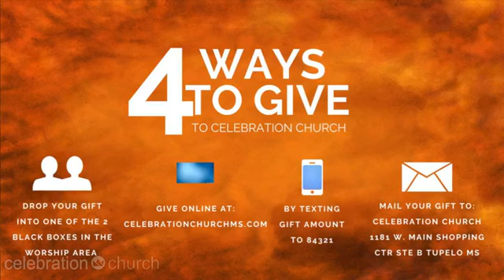Celebration Church Sunday Morning Service 10-25-20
Thank you for joining us today for online worship!

Take a moment and introduce yourself below and let us know where you're watching from!

Take time to fill out our connect card: ((We promise we won't harass or spam you!)